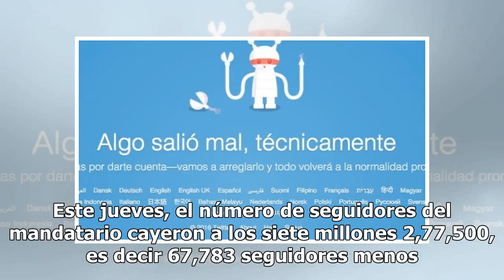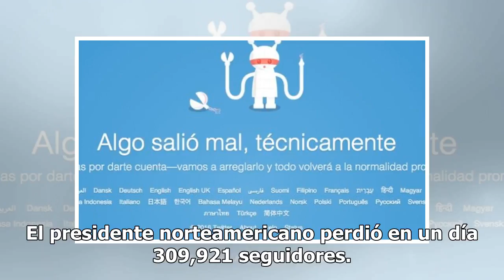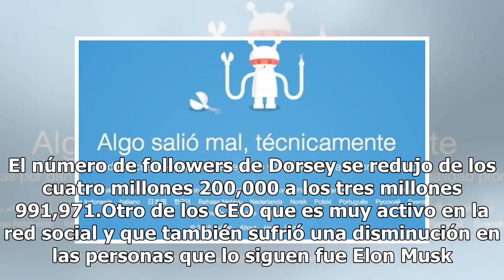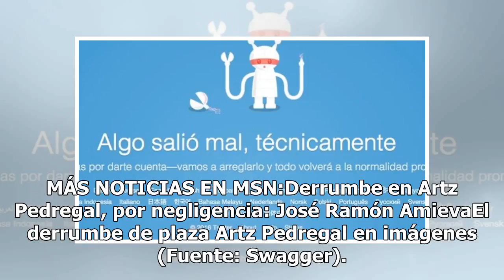Limpia de Twitter le quita a EPN 70,000 seguidores y 25,000 a AMLO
Luego de que esta semana Twitter anunciara medidas para limpiar la plataforma de cuentas que han sido bloqueadas por presentar cambios de conducta, haber sido bloqueadas por un número mayor de usuarios o por no utilizarse en más de 30 días, varias de los perfiles de personalidades han visto caer un ...